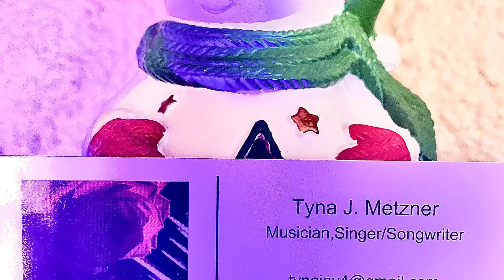A Morning With My Besties, A Cover- And, My Originals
A mini concert from my living room this am. This is how I roll as a domestic engineer…